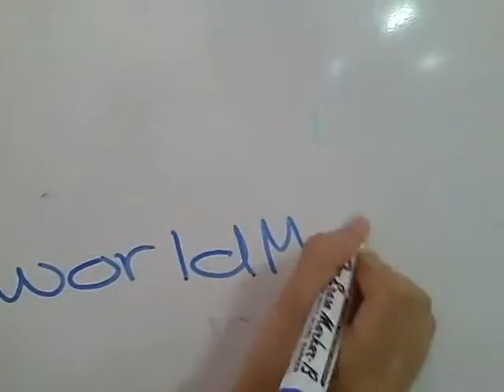World Math Day by Grade 8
Group B video on World Math Day by OSC Grade 8.